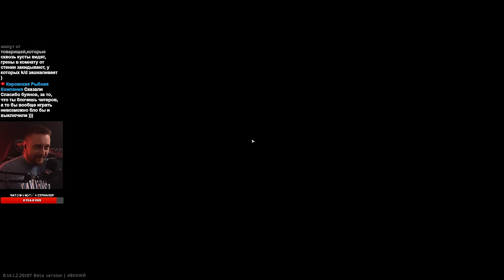ПЛЮСЫ И МИНУСЫ ПОПУЛЯРНЫХ СЕРВЕРОВ • Escape from Tarkov №395